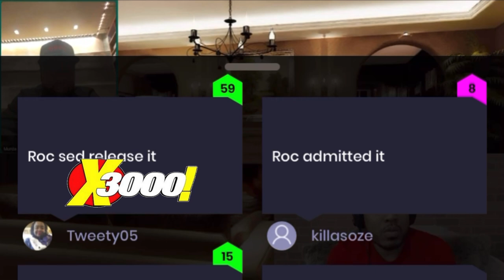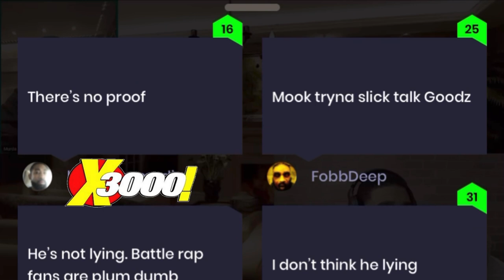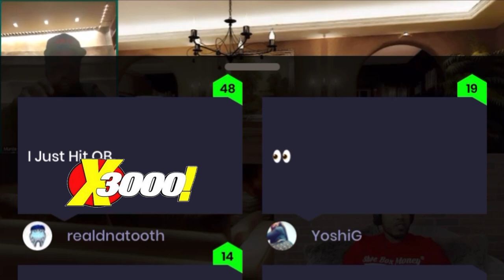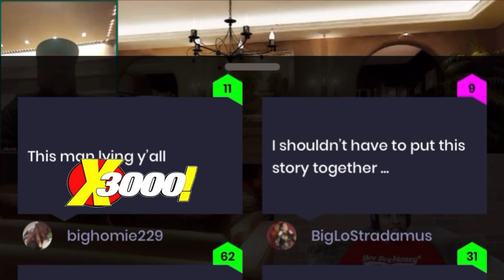GOODZ & MURDA MOOK TALK CERTIFIED SHOOTER TAY ROC AUDIO, FRED , BRIZZ, AND OFFICIAL